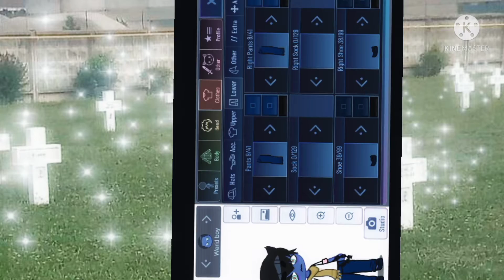My first attempt at weridcore 💀